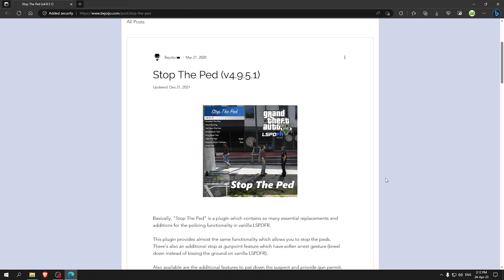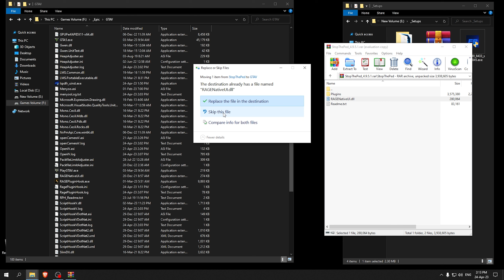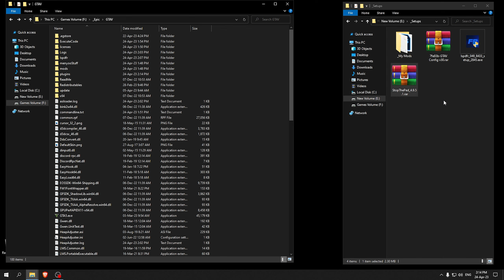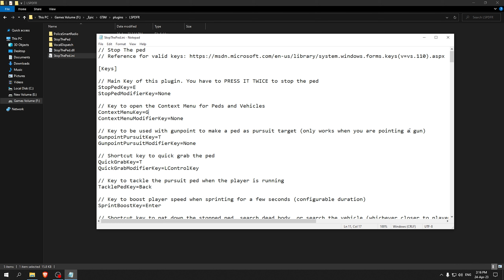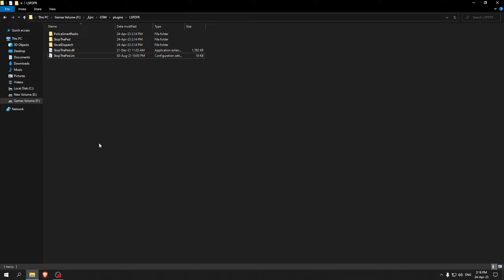How To Install STOP THE PED in GTA 5 | LSPDFR 0.4.9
In this video, I will show you how to install Stop the Ped plugin for LSPDFR in GTA 5.

I am installing this mod in the latest version of GTA 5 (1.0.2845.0) and it is working perfectly.

Also do comment your thoughts on the video.